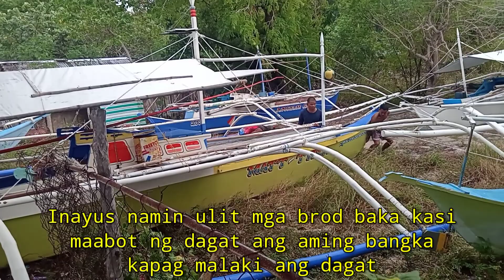Bayanihan sa pag angat ng bangka Dahil sa paparating na malakas na bagyong @Odette⛈️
Esoy, Boboy Adventure's
-Halos lahat ng kalalakihan sa Isla ng canipo ay nagkaisa upang ma-iangat ang kanilang mga bangka para Hindi masira ng malakas na hangin at alon